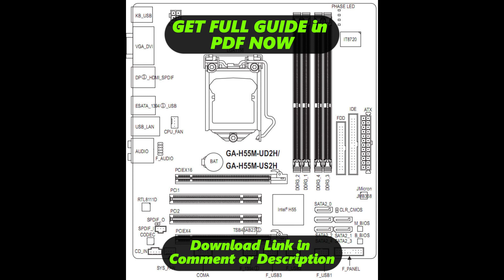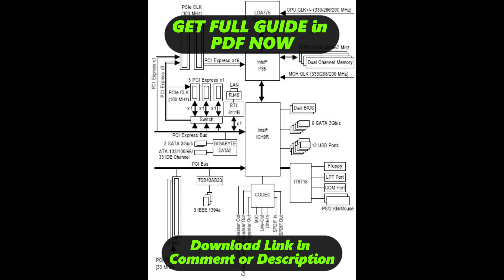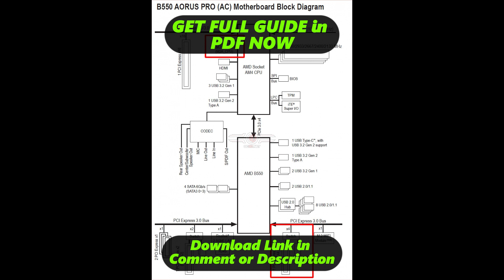[DIAGRAM] Gigabyte Ga 970a Ds3p Diagram